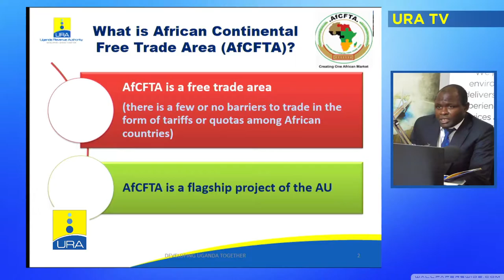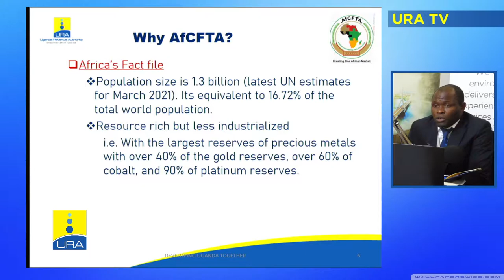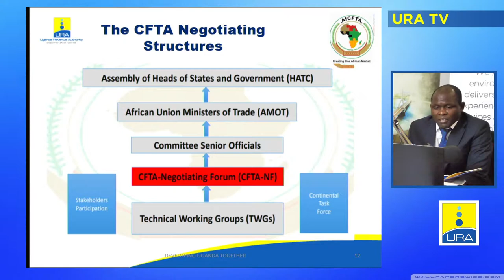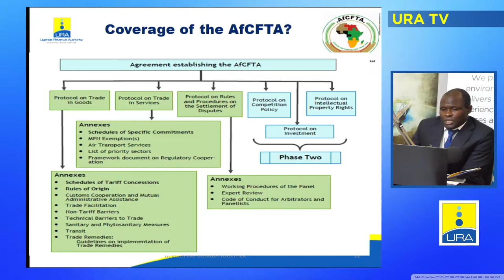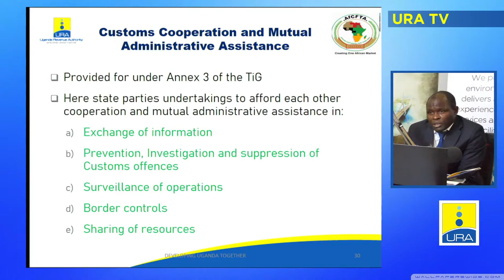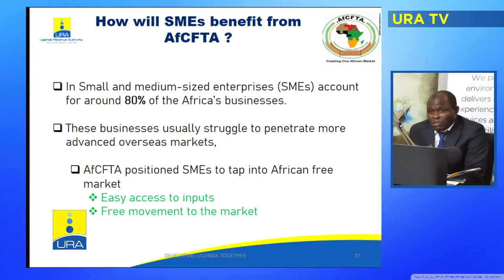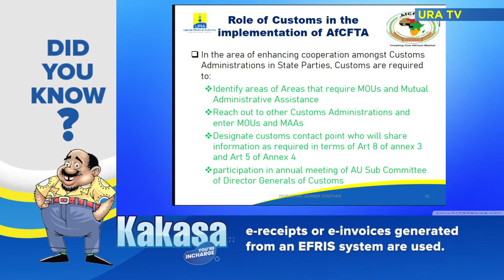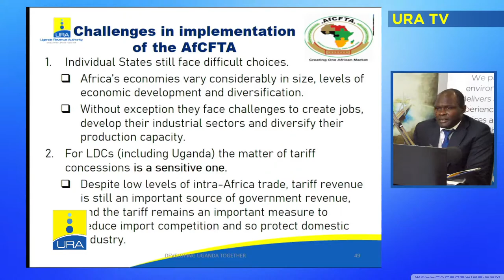Understanding the African Continental Free Trade Area (AfCFTA)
The African Continental Free Trade Area (AfCFTA) provides a unique opportunity for countries in the region to competitively integrate into the global economy, reduce poverty, and promote inclusion. Although Africa has made substantial progress in recent decades in raising living standards and reducing poverty, increasing trade can provide the impetus for reforms that boost productivity and job creation, and thereby further reduce poverty.

AfCFTA can provide this spark. By 2035, The World Bank estimates that implementing the agreement would contribute to lifting an additional 30 million people from extreme poverty and 68 million people from moderate poverty. Real income gains from full implementation of the agreement could increase by 7 percent, or nearly US$450 billion.

AfCFTA will significantly boost African trade, particularly intraregional trade in manufacturing. By 2035, the volume of total exports would increase by almost 29 percent relative to business as usual. Intracontinental exports would increase by more than 81 percent, while exports to non-African countries would rise by 19 percent.

This would create new opportunities for African manufacturers and workers. The URA Customs duo of experts - Anthony and Henry delve into the pact and the implications that it presents for Uganda.